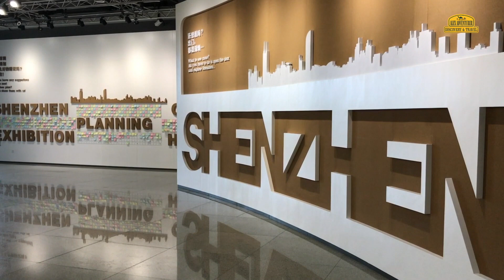Шэньчжэнь 🇨🇳 Китай. Промышленный музей. Исторический факт... 💯Алекс Авантюрист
Привет! Сегодняшний VLOG: Шеньчжень! Промышленный музей.

Узнайте где я буду завтра (информация в конце видео)!

Главные события: Шэньчжэньский промышленный музей подробно описывает промышленный марш Китая. Это интересная концепция, которая отличается от многих других музеев в Китае.

💯Автор идеи: Алекс Авантюрист
🎥Съёмка на камеру: IPhone
🎬Монтаж в программе: Final Cut Pro